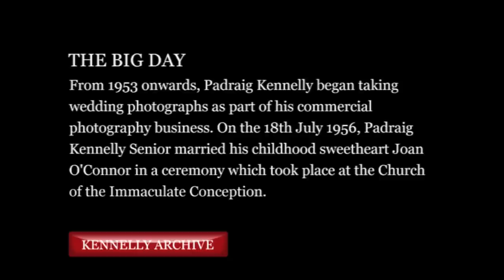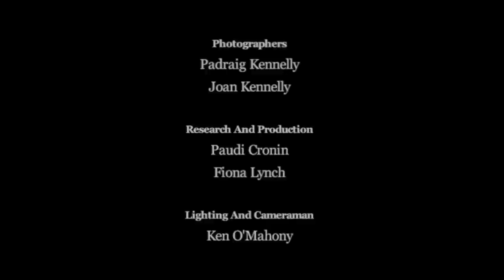The Big Day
Photographer Padraig Kennelly visits the Church of the Immaculate Conception in Tralee, County Kerry, where he photographed countless weddings. Padraig meets his brother Emmet Kennelly and Emmet's wife Aileen and recalls their wedding day that Padraig photographed in 1959.